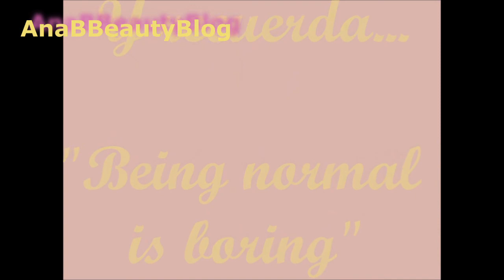TAG 10 A 10